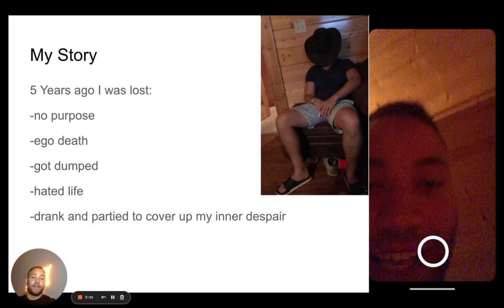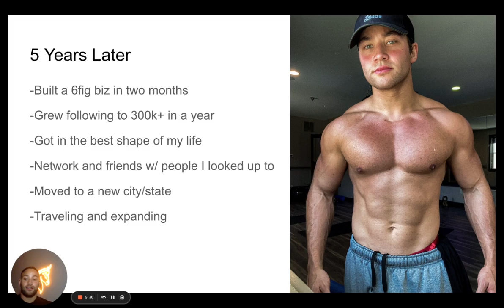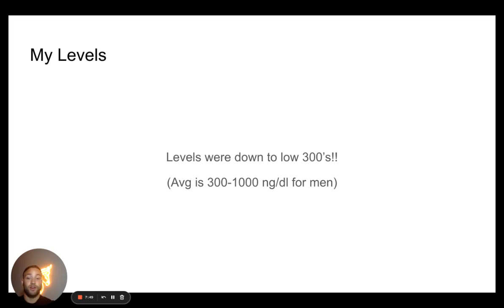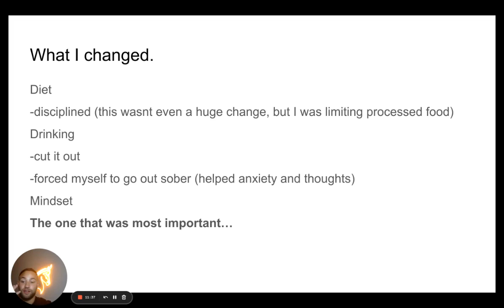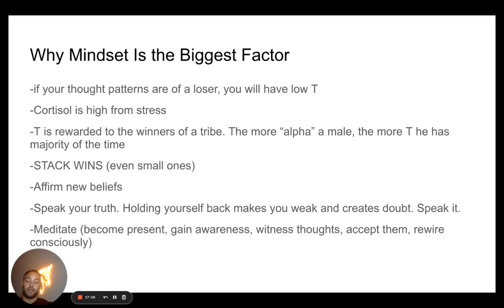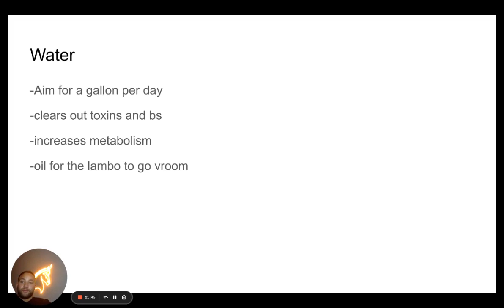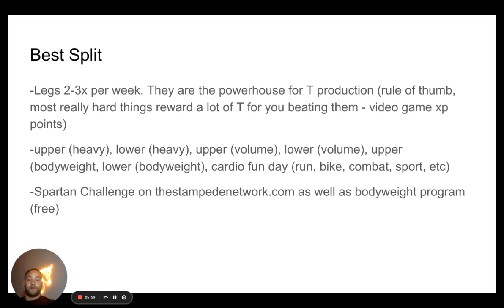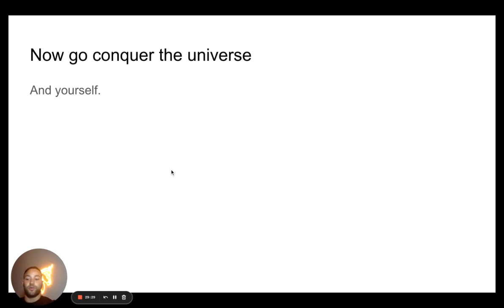HOW I DOUBLED MY TESTOSTERONE (NATURALLY). Watch If You're A Piece Of Sh*t!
Mason Kuhr, Founder of The Stampede Network🐴
In this video you will learn everything you need to know to double your testosterone naturally.

#1 RATED PODCAST (by God) LISTEN FOR FREE!!

My mission is to wake the world up to its full potential in mind, body, and spirit by promoting a higher consciousness way of living.